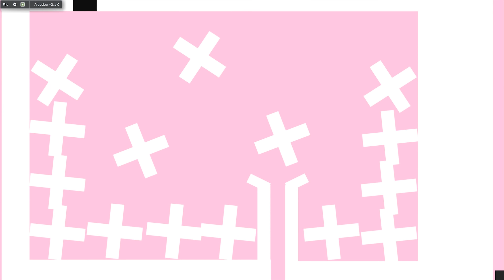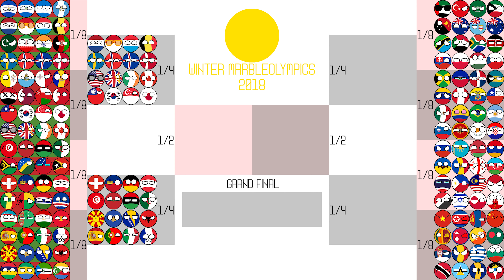Countryballs Marble Race League #5 | 2018 Fall League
Marble Race with countries. Countryballs Marble Race League 2018 Fall fifth episode.

Hello! This is my new marble race season. I added 192 countries to this season. I added them in simulation. This is absolutely unreal video which carries a entertaining function.

Countries in 1/8:
Central America
Benelux
Asian Friend Zone
Nordic Friends

Elite Small Nations
Arab Peninsula
Asian Dragons
Tea Drinkers

Maghreb
Oceania
Wurstbrot
Desert Survivors

Stans
European Union
South Europe
Equatorial Africa

Islamic World
Australasia
Interafrica
Visegrad

Greater Antilles
South America
Latinos
Mediterranean

CSTO
GUAM
ASEAN
BO$$ Countries

Team Red
Tibet
Balkania
Caribbean